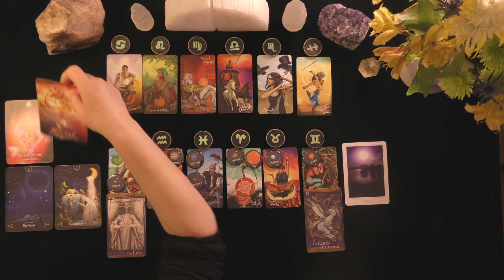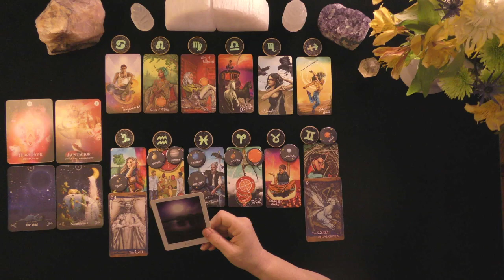CANCER ABUNDANCE TAROT & ASTROLOGY READING~APRIL TAROT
CANCER ABUNDANCE TAROT & ASTROLOGY READINGAPRIL TAROT,2021, TODAY, LOVE TAROT READING

5.0 RATED! 7504+ REVIEWS 22782 + ONLINE READINGS

OPTIONS INCLUDE{
20 MINUTE VIDEO READING: LOVER'S THOUGHTS FEELINGS, INTENTIONS, & ACTIONS $ 60.
25 MINUTE EX-RETURN VIDEO READING?  $ 75.00
20 MINUTE TELEPHONE READING $ 60.
30 MINUTE EMERGENCY (GUARANTEED WITHIN 24 HOURS OF YOUR PURCHASE TIME LOCAL TO ME. $180.